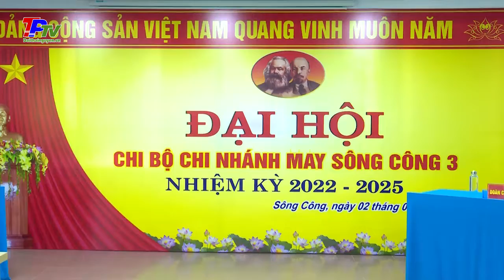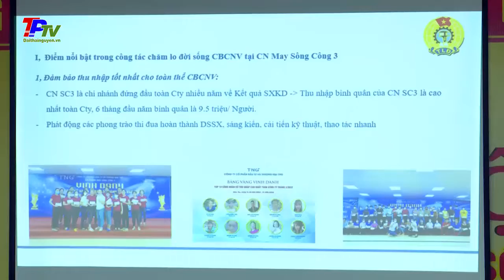ĐẠI HỘI CHI BỘ CHI NHÁNH SÔNG CÔNG 3 NĂM 2022